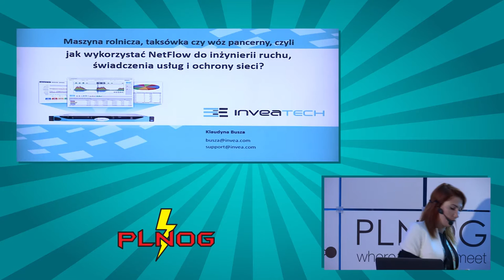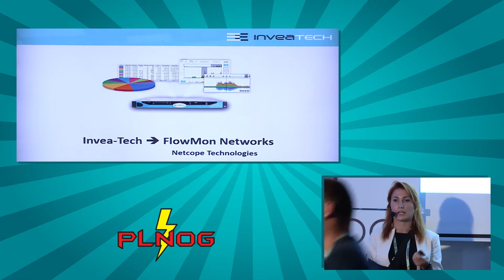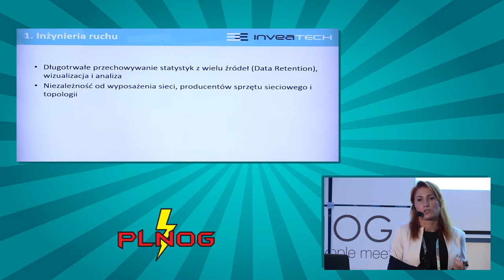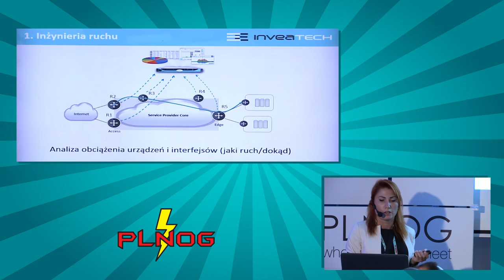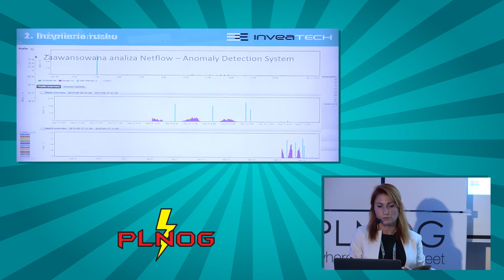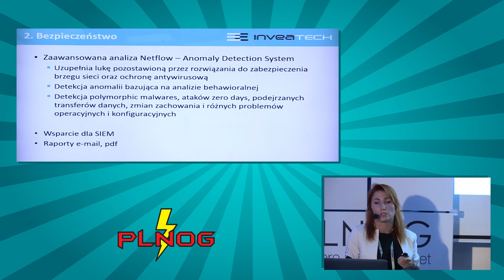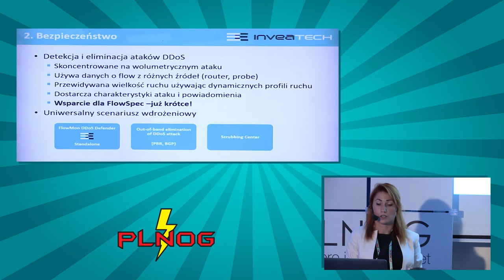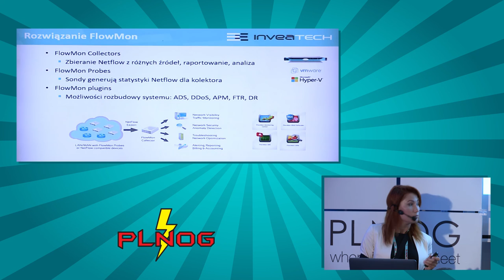PLNOG15 - NetFlow for traffic engineering, service delivery and network security (Klaudyna Busza)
Monitoring with NetFlow solution provides visibility into network traffic nearly in real time, so that helps to troubleshoot problems, allows effective planning and traffic engineering, as well as the ability to analyze historical data. This is not all what can be achieved through a system of FlowMon and advanced methods of analysis of NetFlow. FlowMon solution can also be used for data retention, detection of anomalies and attacks on network resources and to identify and defend against DDoS attacks. It is used both in SMB as well as ISP for internal administrators, but also to expand the company's portfolio with new services for customers. At the session we invite all people interested in practical use of NetFlow and how FlowMon is used by INVEA-Tech customers in Poland and the rest of the world. Network monitoring, additional service for your customers , or protection against various types of attacks on your or your client network - How you will use NetFlow?